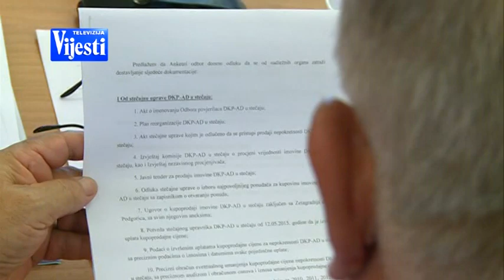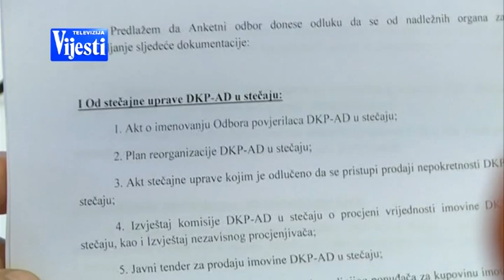ANKENTNI ODBOR TV Vijesti 31.08.2015.